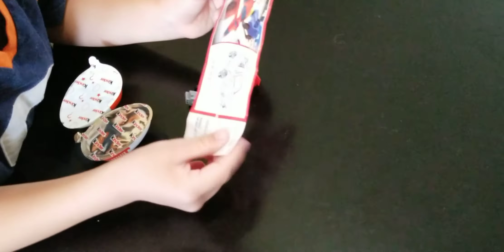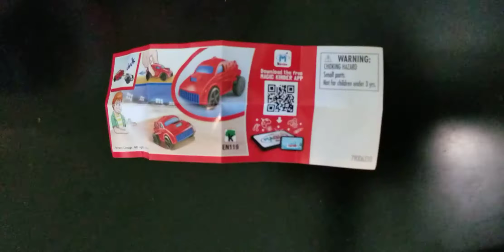킨더조이 kinder Joy